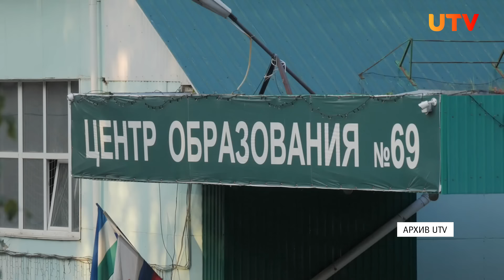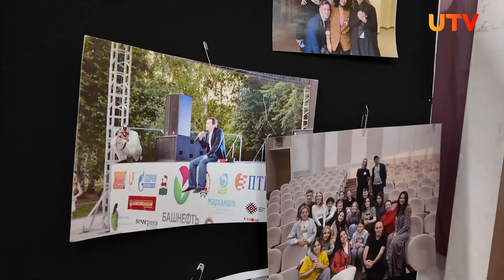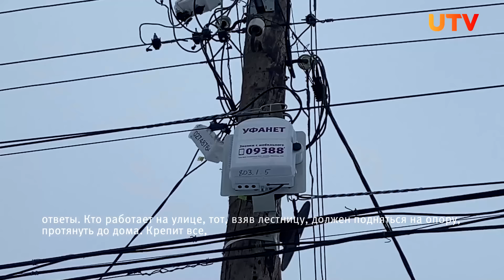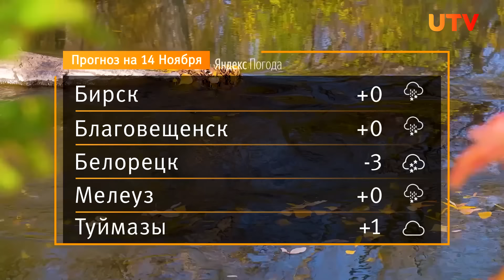Новости Уфы и Башкирии 13.11.24: 7 миллиардов на ремонт школ и взятки в республике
Смотрите в выпуске:
00:00 - Анонс
00:44 - Средний размер взяток в Башкирии - 120 тысяч рублей
01:15 - Башкирии получила 7 миллиардов на ремонт школ, детсадов и колледжей
02:45 - 15 лет без побед в Уфе. Как «Салават Юлаев» переиграл «Ладу»
06:56 - Как актерское мастерство помогает в жизни? Рассказали в студии «Хахачу»
11:02 - Интернет, телевидение и другие услуги от «Уфанета» теперь можно подключить в Татарской Каргале
13:52 - Как уфимцы относятся к победе Трампа? Опрос Мирко Здравича